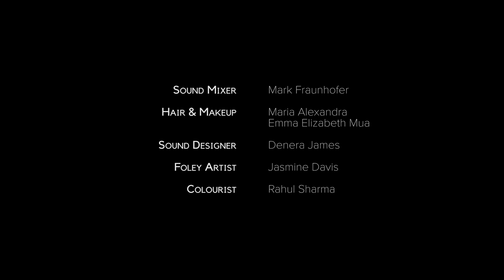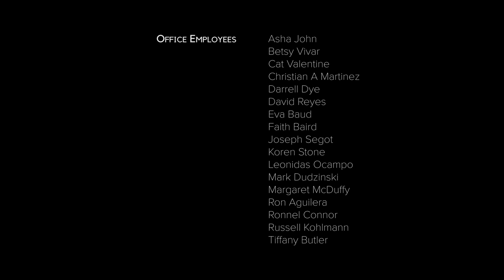Grosse Misconduct - Episode 5 - SHE SAID YES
Mitch gets a major shock at Alicia’s engagement party.

Credits:
Directed By: Mitchell Lazar
Written By: Colby Ryan & Anne Schroeder
Produced By: Daniel Sorochkin
Executive Producers: Anne Schroeder & Colby Ryan
Director of Photography: Jens Victor
Editor: Taylor Schafer & Mitchell Lazar
Composer: Mark Savoia
Production Designer: Ecegül Bayram

Mitch Grosse: Colby Ryan
Sarah Wilson: Anne Schroeder
Alicia Castile: Pooya Mohseni
Brian Lambert: Steve Barkman
Marco: Nathan Spiteri

1st Assistant Director: David Maire
1st Assistant Camera: Tsubasa Matsumoto & Pierrick Reiss
2nd Assistant Camera: Alice Boucherie
Script Supervisor: Alia Abduraimova
Gaffer: Isaac Berner
Key Grip: Amaal Mustafa & Pierrick Reiss
Sound Mixer: Mark Fraunhofer
Hair & Makeup: Maria Alexandra & Emma Elizabeth Mua
Sound Designer: Denera James
Foley Artist: Jasmine Davis
Colourist: Rahul Sharma
Art Production Assistants: Aura Luo, Bethany Huang, Claire Holl & Nisan Denizci
Production Assistants: Rebecca Werner & Samon Siripanichgon
Drivers: Ayannah Chapman & Matt Foundoulis

Office Employees: Asha John, Betsy Vivar, Cat Valentine, Christian A Martinez, Darrell Dye, David Reyes, Eva Baud, Faith Baird, Joseph Segot, Koren Stone, Leonidas Ocampo, Mark Duzinski, Ron Aguilera, Ronnel Conner, Russell Kohlmann, Tiffany Butler

Special Thanks: Becca Anderson, C. Hope Belmont, Chris Langan, Daneil Marshall, Elyssa Rabinowitz, Jessica Blank, Julian Blackmore, Kevin R. Free, Kristofer Updike, Mark Dudzinski, Lima Family Farms, Matt Nussbaum, Michael Pohorly, Scott Benjamin, Zach Stone, Paul and Cathy Schroeder